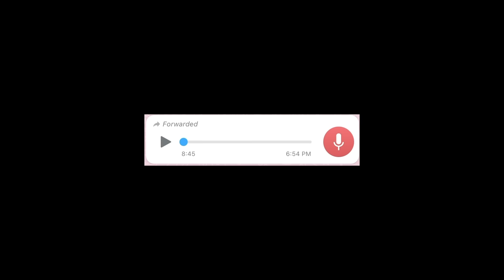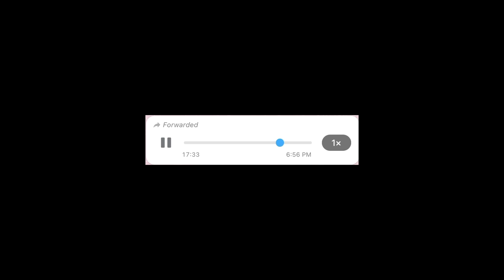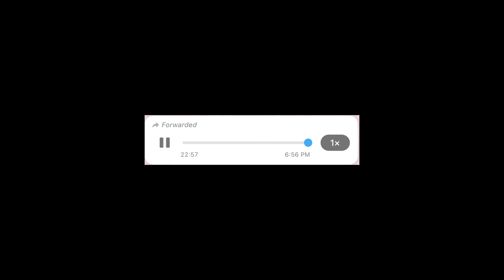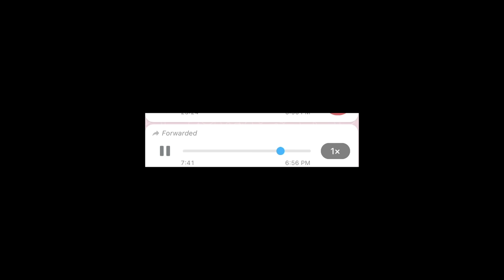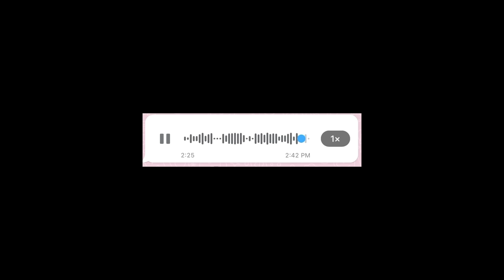135- الحلقة الاخيرة🚨 "احداث تخليك تحمد الله على حياتك" جرني ولدي فالمنام و مديتهاش فيه !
حكاية من حكايا واقع مجتمعنا العربي
اذا عندك حكاية للعبرة تواصلي معايا على انستغرامي:
Hadi.hkayti